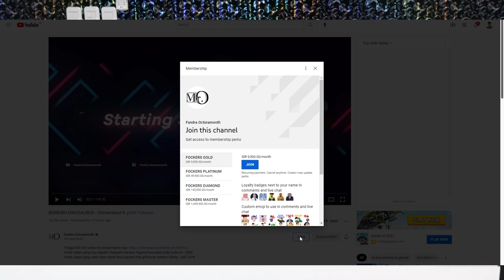SEGINI HARGA 8000? COBAIN 6 MERK RED VELVET - ICIBAN Eps.3